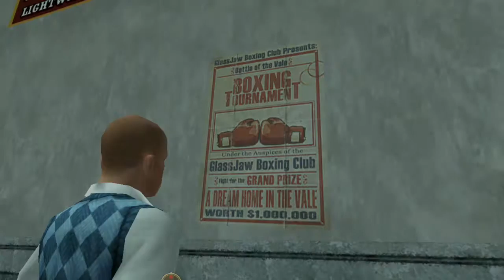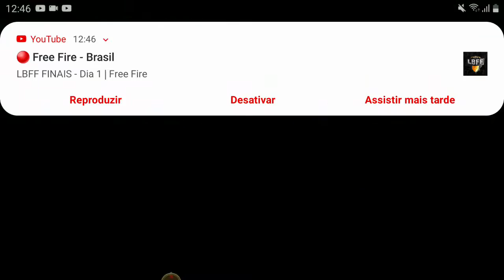Bully #15 Desafio dos Mauricinhos Boxe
Missões Concluídas: Desafio dos Mauricinhos: Recompensa Casa na Praia
Os ovos: Gary de novo com suas sacanagens pra cima do Jimmy
Elásticos Pegos: 3 (46/75)